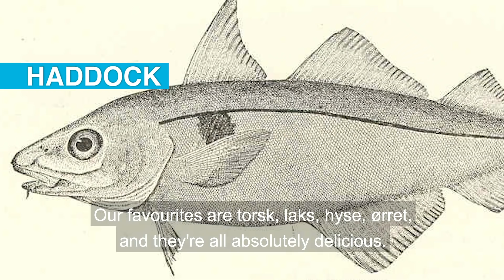Welcome to 🇳🇴Norway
More than 50,000 personnel from 31 NATO and partner nations are gathering in Norway for exercise Trident Juncture 18. Their hosts in the Royal Norwegian Army have some practical advice to share.

Held in central Norway, the NATO exercise starts on 25 October and continues through 7 November.